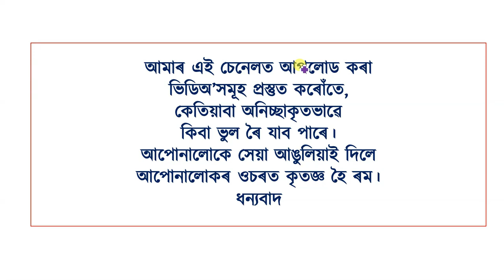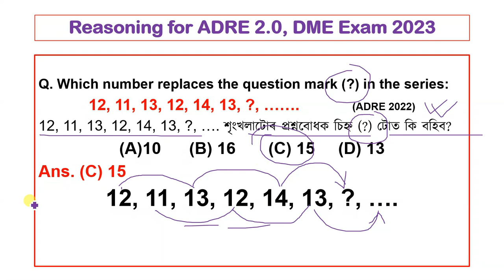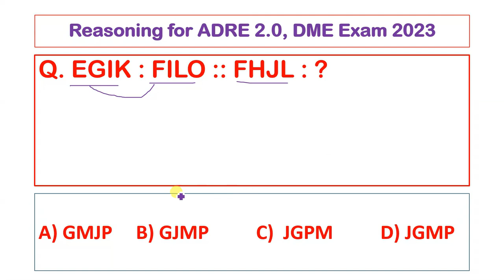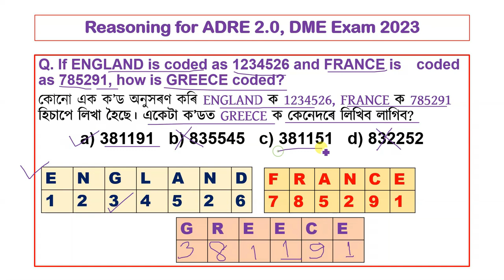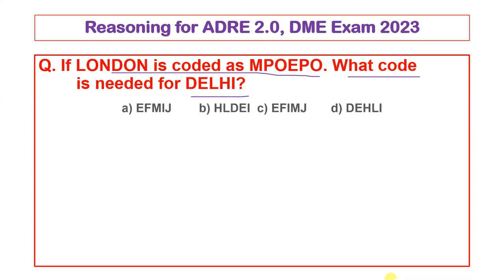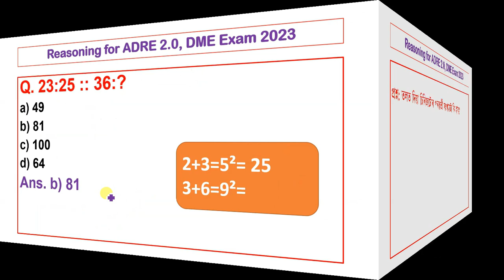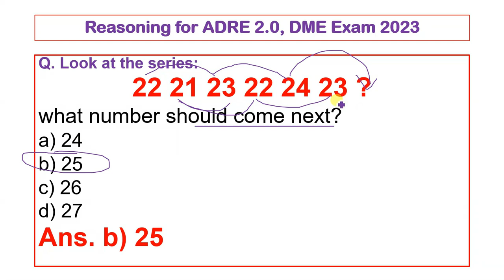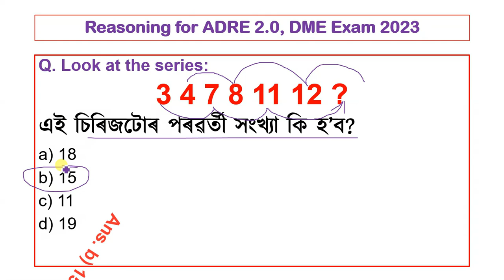REASONING for Assam Direct Recruitment Exam 2023 reasoning | DME Exam 2023 | Grade3 Exam | Grade4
REASONING for Assam Direct Recruitment Exam 2023
REASONING
mcq on reasoning

Grade3 Exam
Grade4 Exam
TET
CTET

ধন্যবাদেৰে,
Norul Alam